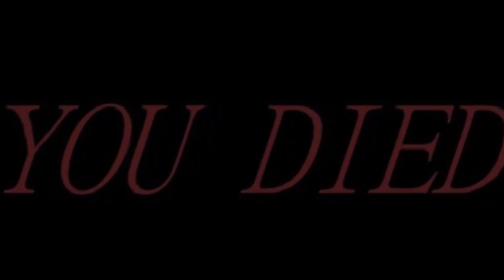Ancient Greece.Mov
This is exactly what you think it is, and no, Im not sorry.

Thank you ABagofSunshine for editing this!

𝐖𝐡𝐨 𝐢𝐬 𝐌𝐫. 𝐁𝐫𝐮𝐧𝐬𝐰𝐢𝐜𝐤?

Mr. Brunswick is a friendly fellow from New York. From gaming, to skits, to whatever else I can dream up, I seek only to entertain and have a damn good time!

𝐇𝐨𝐰 𝐜𝐚𝐧 𝐈 𝐬𝐞𝐧𝐝 𝐲𝐨𝐮 𝐦𝐚𝐢𝐥!?

𝐈𝐬 𝐭𝐡𝐞𝐫𝐞 𝐚𝐧𝐲 𝐰𝐚𝐲 𝐈 𝐜𝐚𝐧 𝐡𝐞𝐥𝐩?

𝐇𝐨𝐰 𝐜𝐚𝐧 𝐰𝐞 𝐤𝐞𝐞𝐩 𝐢𝐧 𝐭𝐨𝐮𝐜𝐡?